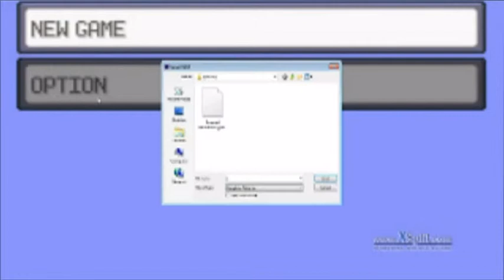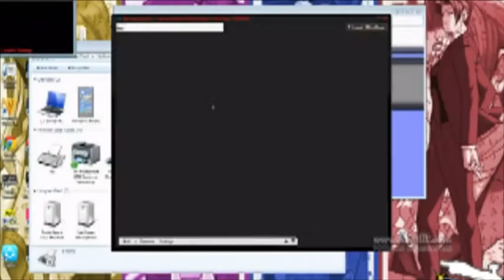Emerald Randomizer Nuzlocke: Finale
Crappy thumbnail is crappy!
Yes, the ERN has come to a close. Vote for the next LP you want on the channel is the comments below!